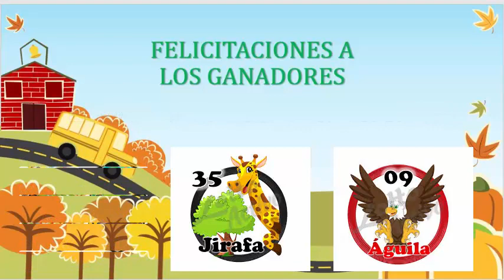JUEVES - 30/8/2018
FELIZ JUEVES LES PRESENTAMOS
DATOS PARA JUGAR Y GANAR EN LOTTO ACTIVO Y LA GRANJITA
COMPARTE Y ACTIVA LAS NOTIFICACIONES PARA SEGUIR RECIBIENDO NUESTROS DATOS MUCHA MAS PERSONAS
GRACIAS A TODOSSSSSS...